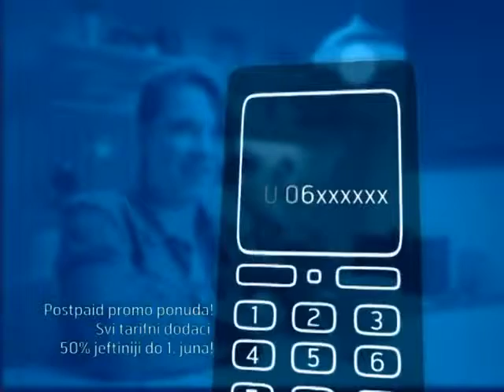Copy of Telenor - Tarifni dodatak Dodaj Omiljeni broj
Postpaid

Uz mesečnu pretplatu od 99 dinara, razgovarajte sa omiljenom osobom po ceni od samo 0,5 dinara po minuti. Tarifni dodatak "Omiljeni broj" mogu aktivirati postpaid korisnici tarifnih paketa: Fleksi, Prenesi, Start, Više priče, Moje vreme i Jedna cena.

Uspostavljanje veze se naplaćuje prema tarifnom paketu korisnika.
PDV i Porez na upotrebu mobilnog telefona nisu uračunati u cenu.

Prepaid

Uz mesečnu pretplatu od 99 dinara, razgovarajte sa omiljenom osobom po ceni od samo 1 dinar po minuti. Tarifni dodatak "Omiljeni broj" mogu aktivirati svi prepaid korisnici.

Uspostavljanje veze se naplaćuje 2,9 dinara.

Uploader of Telenor Srbija